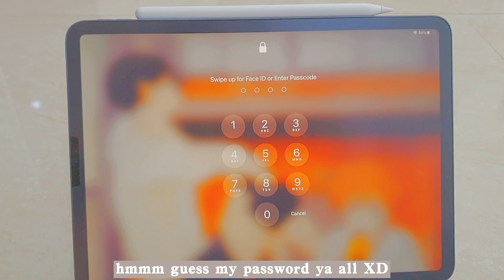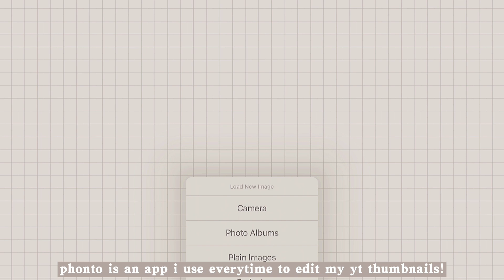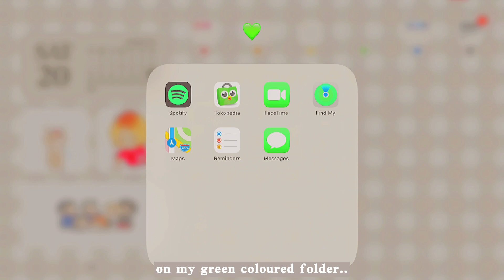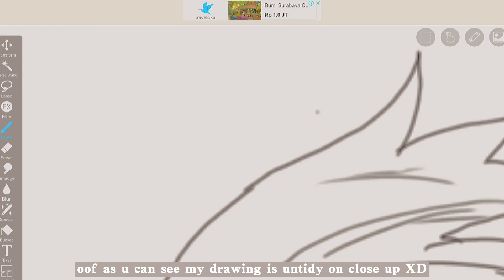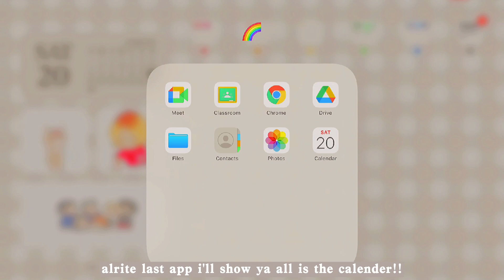🧸🤎 what's on my ipad? + anime edition ! [ collab w/ mirukumii ]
Hellaw everyonee!! It’s so nice to be back on yt after a while! Today’s vid is a collab with my mutual! I’ll link her channel down here! Also, i’ve reached 150+ subs! Tysm ya all! U know, why not try looking at mirukumii’s channel? She’s talented and super underrated! :(

~Mirukumii’s channel~

~Music used~

~inspo~

Alrite, maybe that’s all for today! Tysm for watching, make sure you sub if u enjoy my contents. I will make sure to make better contents in the future!! Byee everyone❤️